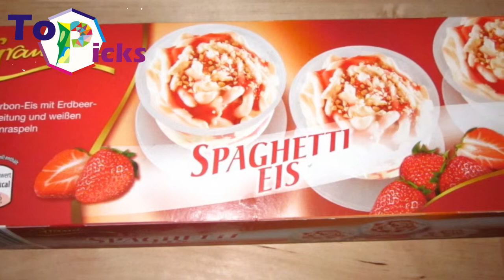7 Most Delicious Ice Cream Trends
7 Most Delicious Ice Cream Trends